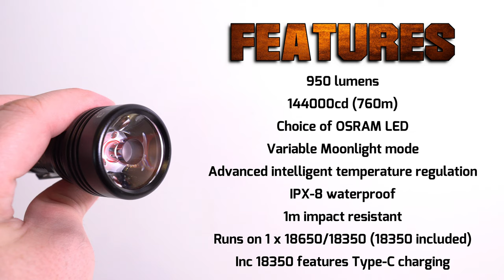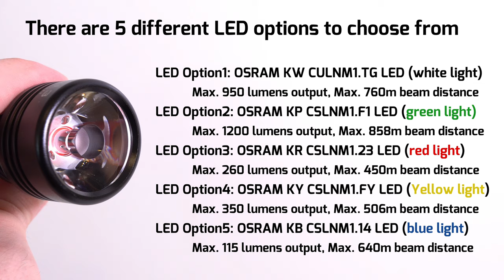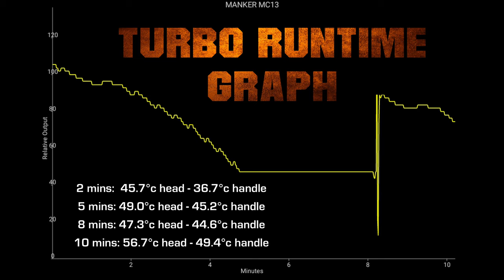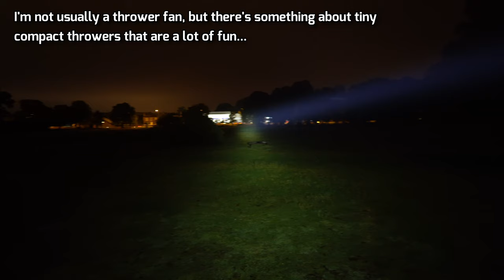MANKER MC13 - Furthest throwing EDC LED flashlight - Type-C 18350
FLASHBOX V2: I measured 646 lumens / 170,888cd (827m) @turn on
FLASHBOX V1: I measured 752 lumens / 170,888cd (827m) @turn on

Vinh of Skylumen fame claims the new MANKER UI is better than his DriverVN, this light impressed him immensely. I back him up, this is a great light.

Features
- LED Option1: OSRAM KW CULNM1.TG LED (white light)
                      Max. 950 lumens output, Max. 760meters beam distance
- LED Option2: OSRAM KP CSLNM1.F1 LED (green light)
                      Max. 1200 lumens output, Max. 858meters beam distance
- LED Option3: OSRAM KR CSLNM1.23 LED (red light)
                      Max. 260 lumens output, Max. 450meters beam distance
- LED Option4: OSRAM KY CSLNM1.FY LED (Yellow light)
                      Max. 350 lumens output, Max. 506meters beam distance
- LED Option5: OSRAM KB CSLNM1.14 LED (blue light)
                      Max. 115 lumens output, Max. 640meters beam distance
- Powered by 1x 3.7V 1100mAh high drain protected 18350 li-ion battery with Type-C USB port (Included)
- Working Voltage: 2.8-4.3V
- Driver: Most efficiency constant current circuit (Non-PWM)
- With advanced intelligent temperature regulation module,MC13 regulates its output and adapts to the ambient environment,maintaining optimal performance
- Anti-reverse battery protection & overdischarge protection
- Pocket Size, Compact, lightweight
- One-handed, one-button for easy and fast operation
- Lockout mode prevents accidental activation
- Moonlight Mode: Multiple user selectable levels
- Low battery voltage indicated & battery charging indicated
- Material: aircraft-grade aluminum body
                stainless steel button cap
- Surface Treatment: Premium type-III hard-anodized anti-abrasive finish
- Clip: Stainless steel deep carry clip
- Lens: Toughened ultra-clear glass lens with anti-reflective coating + high temperature resistant optics TIR Lens
- Tail stand capability
- IPX-8 waterproof standard (2 meters under water)
- Impact resistance: 1 meters
- Size: 90.75mm(3.57") length x 41.7mm(1.64") head dia. x 25.8mm(1.01") body dia.
- Weight: 108.6g(3.83 oz) w/o battery, 136.7g(4.82 oz) w/ battery
- Accessory: 18350 li-ion battery x1, type-C USB charging cable x1, lanyard x1, spare o-ring x1, Manual x1

Output/runtime (White light)
Moonlight:                    0.5 lumens     82 hours
Low                             120 lumens      4 hours 05 minutes
Middle                          240 lumens     1 hours 47 minutes
High                            450 lumens                  45 minutes
Turbo                          950 lumens                  35 minutes
Strobe                         950 lumens      -
Peak beam intensity: 144,000 cd
Maximum beam distance: 760 meters
Waterproof standard: IPX-8,2M

Output/runtime (Green light)
Low                             45 lumens   11 hours
Middle                        190 lumens    3 hours 11 minutes
High                           520 lumens                53 minutes
Turbo                        1200 lumens               47 minutes
Strobe                       1200 lumens   -
Peak beam intensity: 184,041 cd
Maximum beam distance: 868 meters
Waterproof standard: IPX-8,2M

Output/runtime (Red light)
Low                            60 lumens   25 hours
Middle                         90 lumens    2 hours 03 minutes
High                          152 lumens                57 minutes
Turbo                        260 lumens                53 minutes
Strobe                       260 lumens    -
Peak beam intensity: 50,625 cd
Maximum beam distance: 450 meters
Waterproof standard: IPX-8,2M

Output/runtime (Yellow light)
Low                              50 lumens  14 hours
Middle                         120 lumens  3 hours
High                            240 lumens             57 minutes
Turbo                          350 lumens             54 minutes
Strobe                         350 lumens   -
Peak beam intensity: 6,000 cd
Maximum beam distance: 155 meters
Waterproof standard: IPX-8,2M